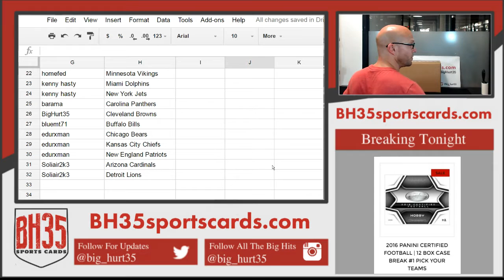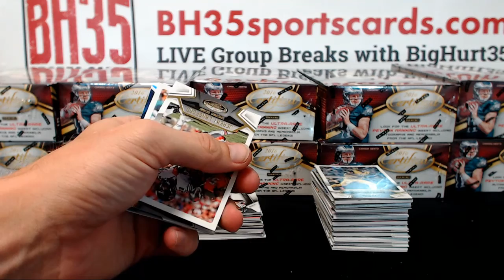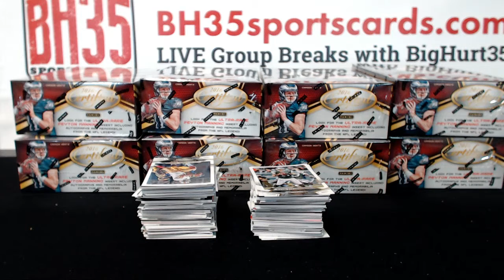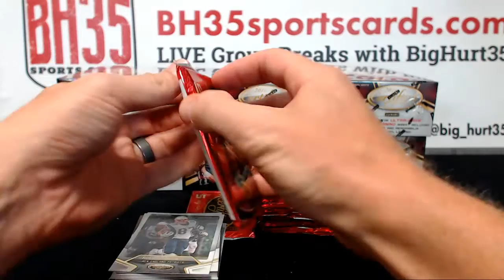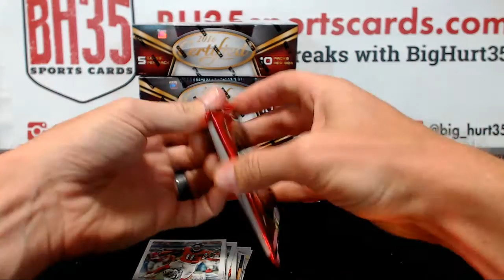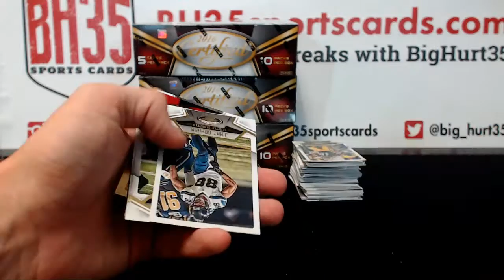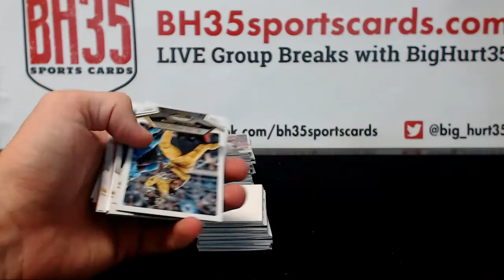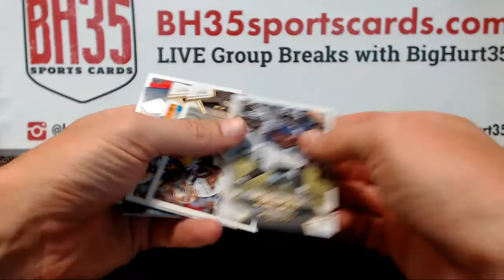2016 Panini Certified Football | 12 Box Case Break #2 Pick Your Teams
2016 Panini Certified Football